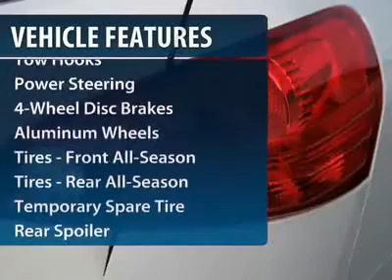2012 NISSAN ROGUE Egg Harbor Township, NJ 12347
2012 NISSAN ROGUE Egg Harbor Township, NJ
Stock #12347

For more information on this vehicle and our full inventory, call Jim Duff at 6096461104.

Admiral Auto Group New
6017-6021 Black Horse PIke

Pick up this Pearl White 2012 Nissan Rogue, available today. Featuring variable transmission, it has 15 miles. This could be the one you've been searching for.